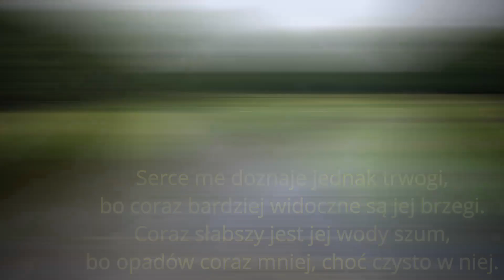Wisła rzeka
Nad Wisłą rzeką

Rok w rok nad Wisłą jestem bo,
bez spotkania z nią żyć się nie da.
Nie da się żyć, bo to matka naszych rzek,
I jej nurt łagodzi rozchwiane emocje me.

Serce me doznaje jednak trwogi,
bo coraz bardziej widoczne są jej brzegi.
Coraz słabszy jest jej wody szum,
bo opadów coraz mniej, choć czysto w niej.

Ja wiem, że blisko mój kres, wiadomo mi, że odejść muszę,
czy ona nie winna jednak trwać, bo przecież ma duszę.
Bez duszy tej Polakom będzie żyć trudno
Chrońmy przyrodę,  niech Wisła żyje długo.